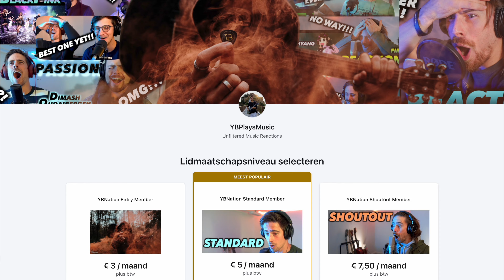Can't Wait To See BLACKPINK @COACHELLA 2023 (As If It's Your Last @coachella 2019) FIRST REACTION!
Hi Guys, BLINKS!

I'm posting all the separate songs here on youtube, so expect reactions to all of the songs from this performance!

Watch the full uncut unfiltered and add free reaction to LIGHT UP THE SKY

Thank you to my Patrons (VOTE MEMBERS & higher tiers):
- VKOS
- BARBARA L

Gear used in this video:
- Mic: Rode NT2-A
- Audio interface: Focusrite Scarlett 2i4
- Camera: Sony a6400
- Lens: Sigma 16mm f1.4 E-mount